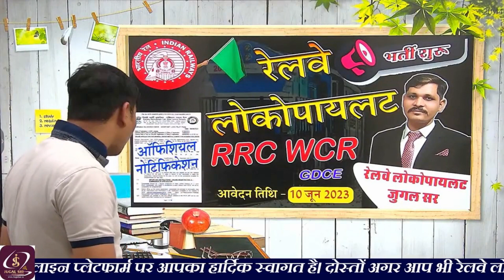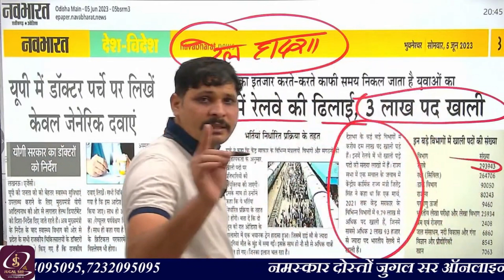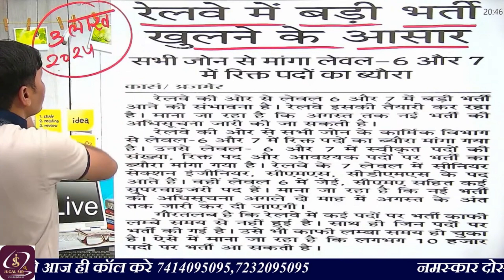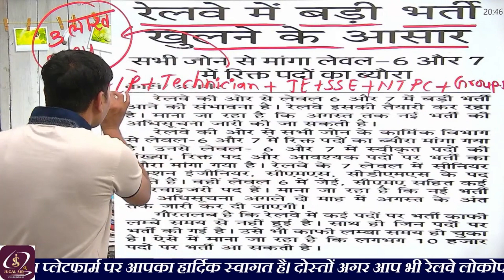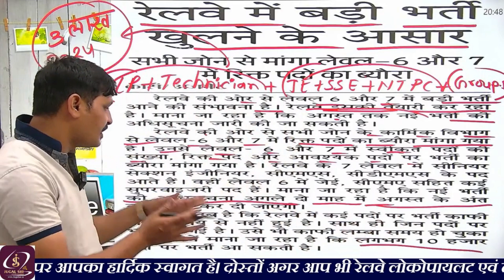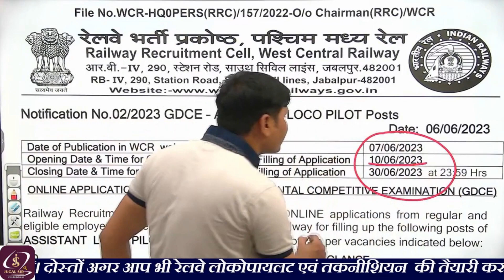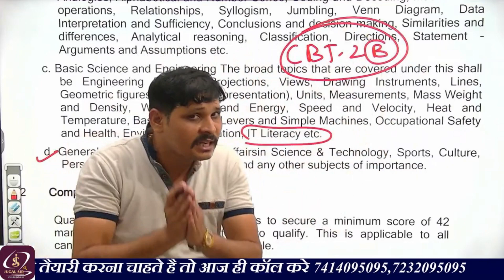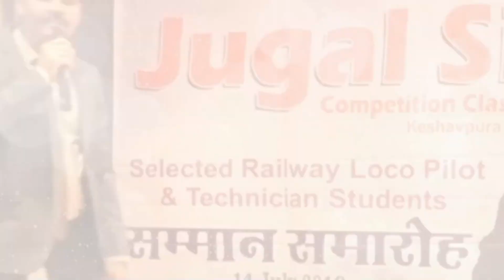ALP New Vacancy 2022-23 | Railway new vacancy 2023 | ALP GDC WCR Vacancy 2023 | By Jugal Sir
Technical Helper Brahmastra General Awareness Book (Pre+Main Exam)

👉 Test Series
👉 Clear Your All Doubts
👉 Special Classes

🤗 Flipkart Link-
Electrician Trade Theory